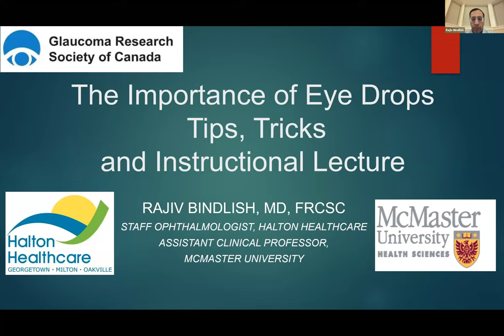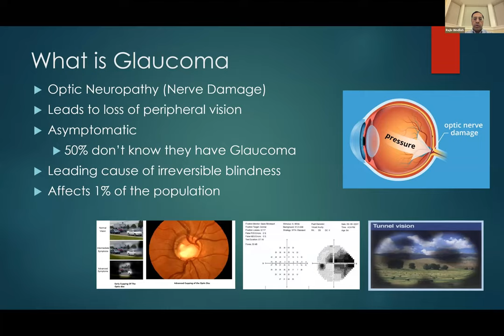Demystifying Glaucoma I: The Importance of Eyedrops with Dr. Rajiv Bindlish, MD, FRCSC, DABO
The Importance of Eye Drops: Tips, Tricks, and Instructional Lecture
by Dr. Bindlish,  MD, FRCSC, DABO

In support of World Glaucoma Week 2021, Glaucoma Research Society of Canada held a live webinar with Dr. Bindlish who provided an informative lecture on the importance of eye drops for glaucoma patients. He also shared some tips and tricks on administering eye drops, and answered patient questions live. (Please note: for privacy concerns, the Q&A Session was removed from this video. Apologies for the inconvenience.)

This webinar was provided to the general public free of charge by the  Glaucoma Research Society of Canada. GRSC funds glaucoma research across Canada and relays the latest findings to its supporters on a regular basis through their website, a bi-annual newsletter and through events such as this. Costs are kept minimal in order to fund as much research as possible - GRSC is fortunate to have an amazing community of supporters along with a skilled board of directors who volunteer their time and efforts. We hope you enjoy!

Please visit GRSC's website for more information. If you feel so inclined, please consider donating.

Suzanne - GRSC Administrator